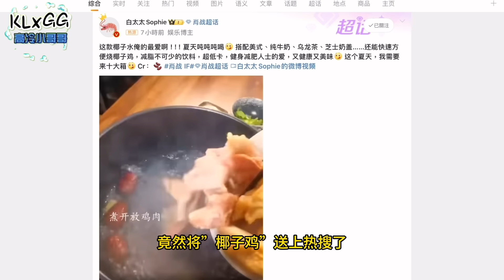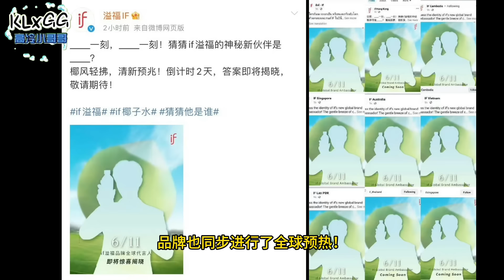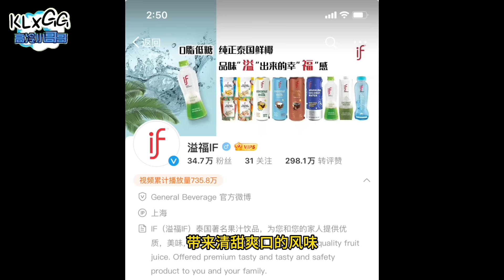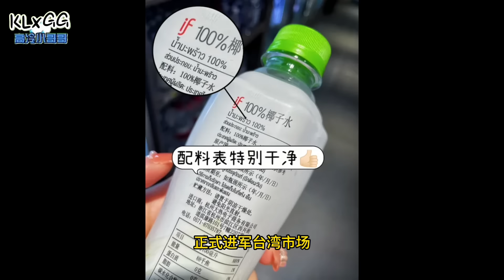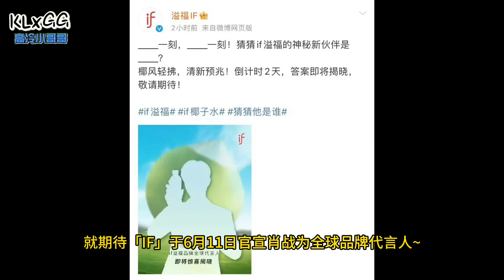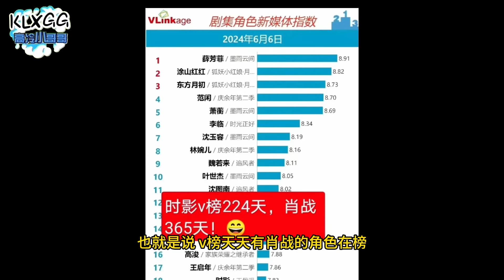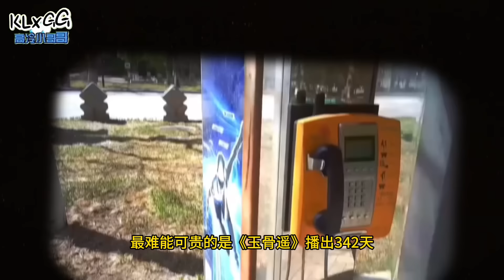这届网友没人发现肖战已预告真瓜,「IF」椰子水走出泰国放眼国际,同步预热全球代言人！ 肖戰 Xiao Zhan 溢福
這瓜爆的好炸裂~沒人發現原來肖戰已預告真瓜~捂到殺青花絮里,「IF」椰子水走出泰國放眼國際,同步預熱全球代言人！ 肖戰 Xiao Zhan